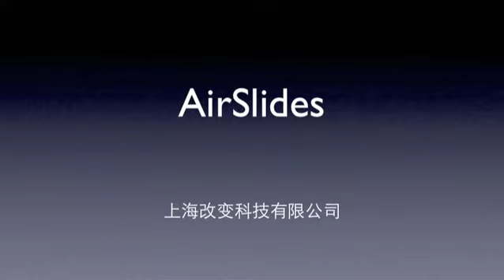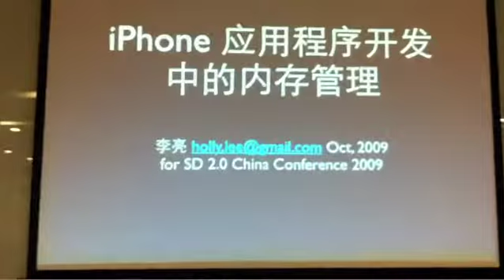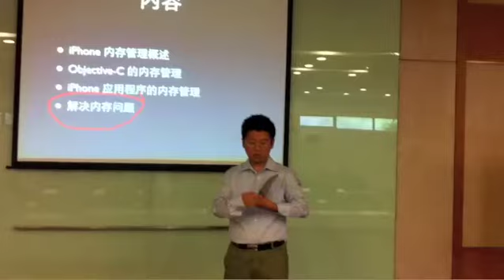AirSlides 让演讲更酷更自由!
AirSlides是解放演讲者的工具。有了这个应用,演讲者就可以手持iPad无线演讲,可以走近听众,自由使用肢体语言,而不必再局限在讲台背后。

不论演讲者移动到会场哪个位置, 都可以在手上看到讲稿, 不仅可以划屏翻页, 还可以在方便的在屏幕上标注、画图。讲稿内容通过Wi-Fi网络传给同样运行着Air Slides的iPod, Touch或iPhone上,后者通过VGA配适电缆连接投影机。Air Slides还提供了语音传输能力,以备会场不提供无线麦克风时使用。

讲稿需要预先在PowerPoint或Keynote里输出成PDF格式,并放到Air Slides里。演讲需要用到一台iPad、一台iPod Touch (或iPhone)及一根30pin转VGA的线(苹果商店有售),并在两个设备上都安装AirSlides。您只需要购买一次,然后同步到两台设备上即可。